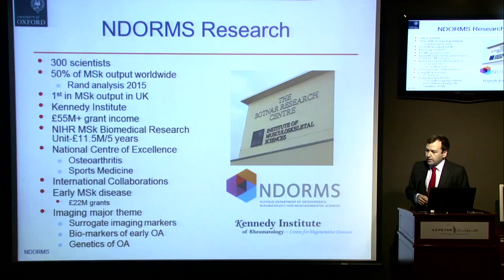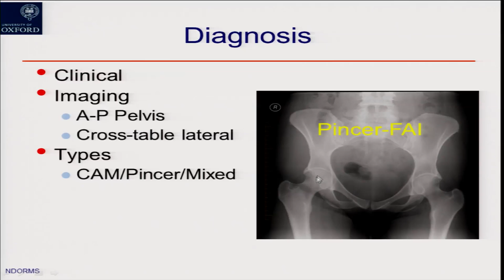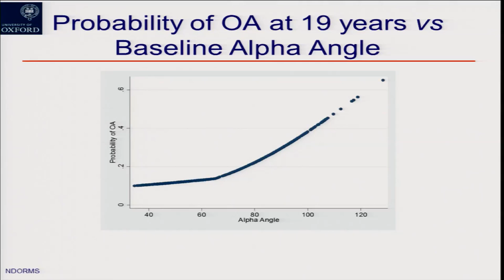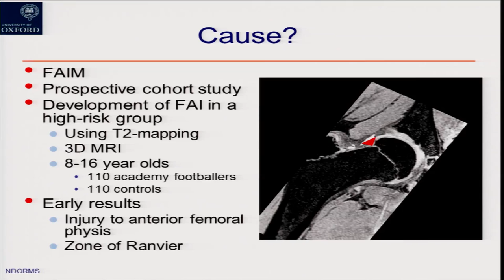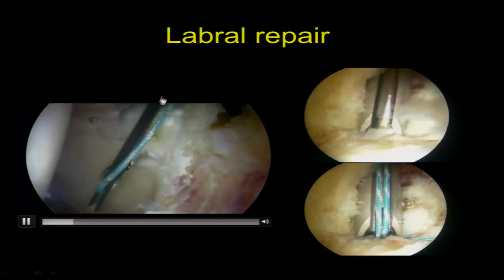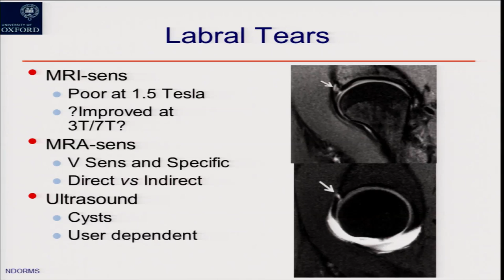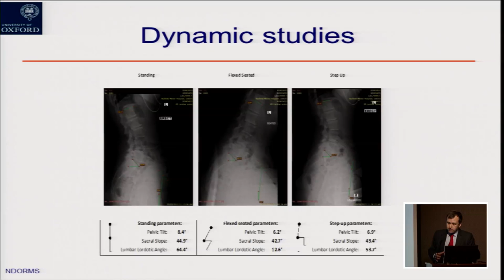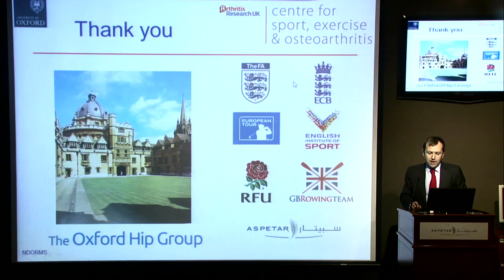Femoroacetabular Impingement Current Concepts & Treatments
Aspetar Tuesday lecture : Femoroacetabular Impingement Current Concepts & Treatments presented by Prof. Siôn Glyn-Jones - Professor of Orthopaedic Surgery and Consultant Orthopaedic Surgeon -National Musculoskeletal Disorders Speciality Lead
NIHR Clinical Research Network
Young Adult Hip Service